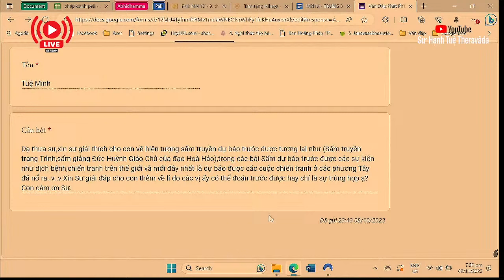2281. Hiện tượng sấm truyền có thật không?